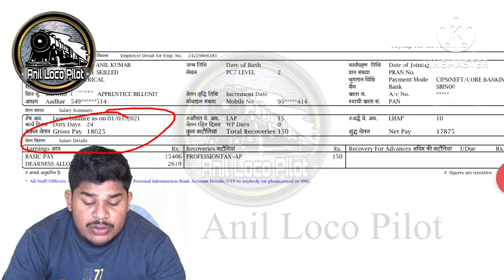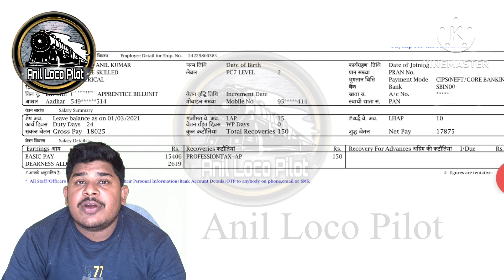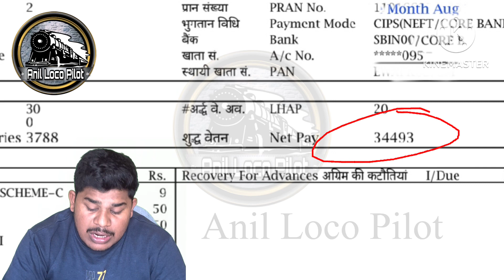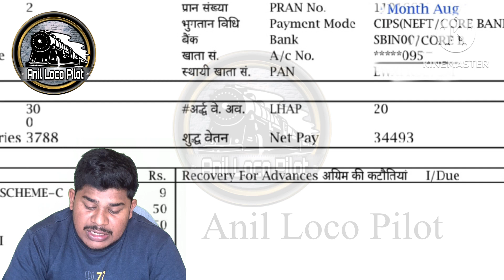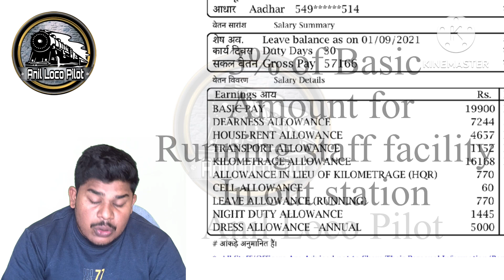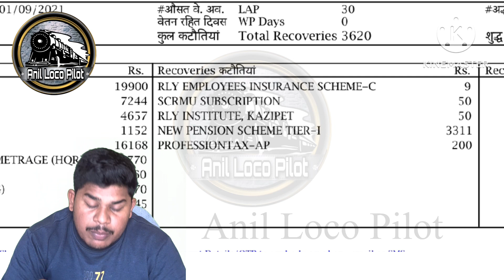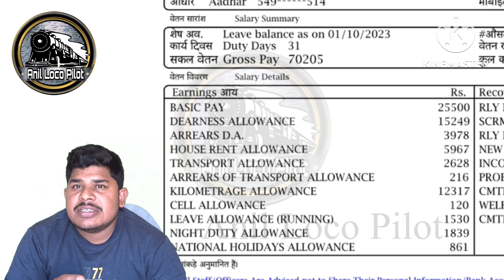RRB ALP salary details in telugu